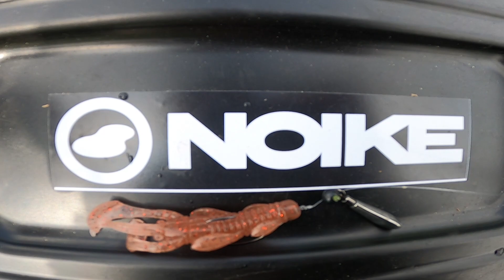Barschangeln mit Free - Rig & Bladed Jig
Moin zusammen,

erst einmal recht herzlichen Dank für das Einschalten.

Heute ging es für mit dem Free - Rig & dem Blade Jig von Noike an einer alten Kiesgrube auf Barsch. Lange musste ich nicht suchen und der erste Barsch wollte den Smokin´ Dad am Free - Rig geführt haben. Nur einen Wurf weiter konnte ein Schöner Hechte Mitte 60 cm auch den Smokin´Dad nicht Wiederstehen. Aber da nach war an der Stelle auch erst einmal Schluss und ich ging weiter zum nächsten Spot. Dort habe ich als erstes mit den Bladed Jig(Tiny Kaishin Blade) die Barsche gesucht und das dauerte auch nicht lange. Somit konnte ich noch ein paar schön gefärbte barsche fangen. Aber seht es selbst in diesem Video.

                     Liebe Grüße euer

                                MOLLE

             ——— Mein Equipment ———

               Sony a6400

                  ——— Social Media ———

    Schaut euch meine anderen Videos an